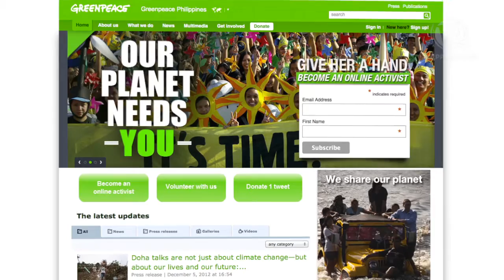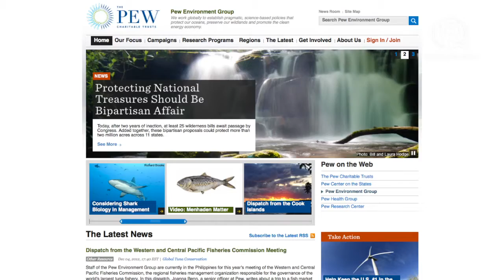Greenpeace's war on tuna fishing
More videos on Rappler Follow Rappler for the latest news in the Philippines and across the globe. Asia-Pacific fishing experts Sunday, December 3, warned against depleting tuna stocks, saying the region needs to reduce its catch of the vulnerable bigeye species by 30%. Follow Rappler for the latest news in the Philippines and around the world.